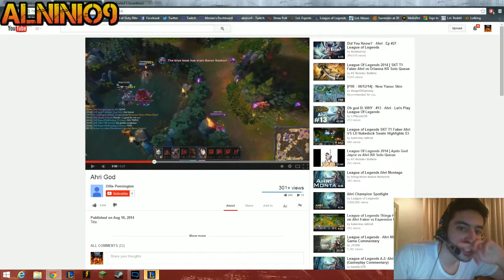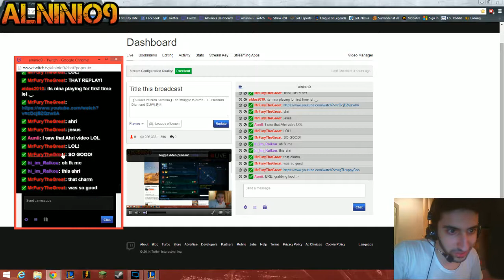Reacting to 'Ahri God' with my Brother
Whole new level of badness, CRINGE WORTHY.